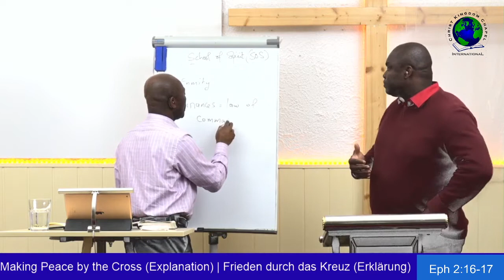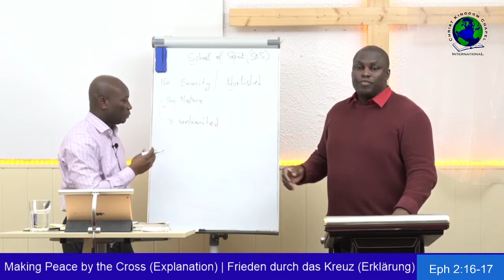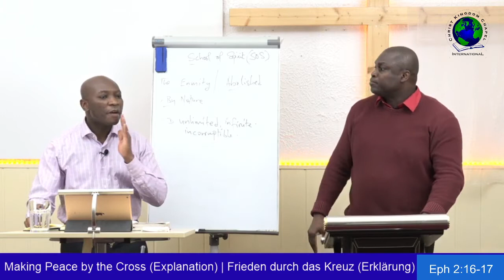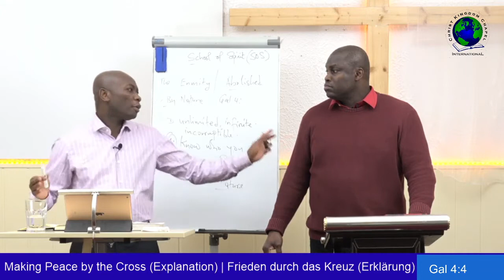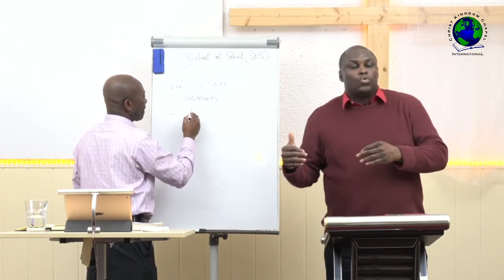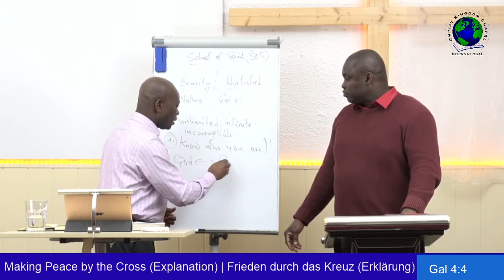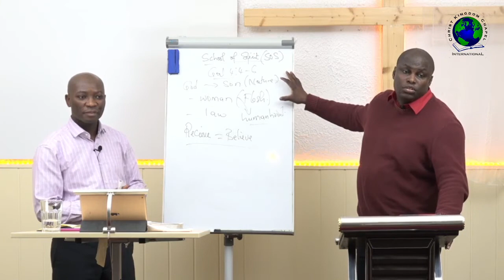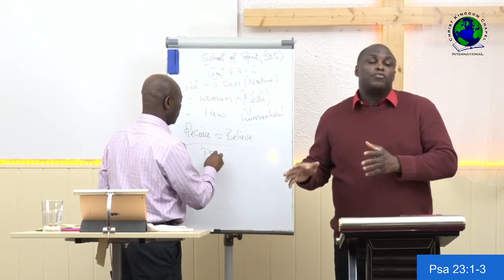Making Peace by the Cross | Frieden durch das Kreuz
CKCI SOS - School Of Spirit | Schule des Geistes (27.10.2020)
Making Peace by the Cross  [Explanation]
Frieden durch das Kreuz [Erklärung]